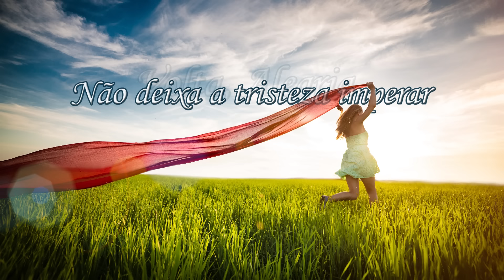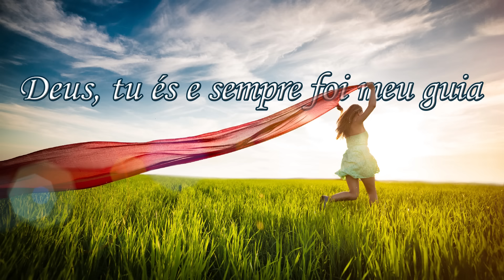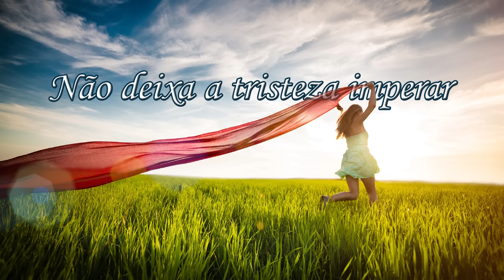VOLTA ALEGRIA - Hino Avulso - Nayara e Natalia - Letra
VOLTA ALEGRIA

CIFRA:TOM C

Dm F C
Sim, eu sentia paz e alegria.
Dm F C
Mas passou, a tristeza agora impera.
Dm F C
Não, eu não posso, viver com essa angústia. Dm C
Então eu vou cantar a ela, vou dizer a alegria.

Refrão:

Volta, Alegria. F C Dm
Não deixa a tristeza imperar.

Dm F C
Deus, tu és e sempre foi meu guia
Dm F C
Deus, traz de volta a minha alegria Dm C
E diga assim a ela, dê ordem para ela.